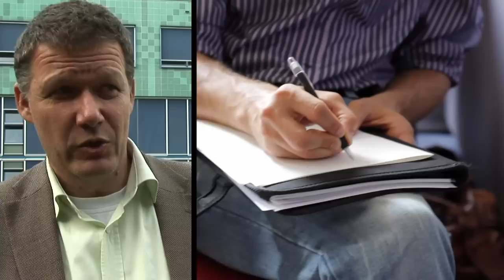Creatief leiderschap in onderwijs (Creative leadership in education)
(Video in Dutch): Op 10 september 2012, kwamen meer dan 100 mensen uit Nederland samen in de Hogeschool Arnhem Nijmegen (HAN), met gasten uit Engeland, Duitsland en Japan om deel te nemen aan de nowhere dialogue over: creatief leiderschap in onderwijs.

Sensei Kanamori uit Japan was één van de sprekers en deze film laat een aantal hoogtepunten van die dag zien.